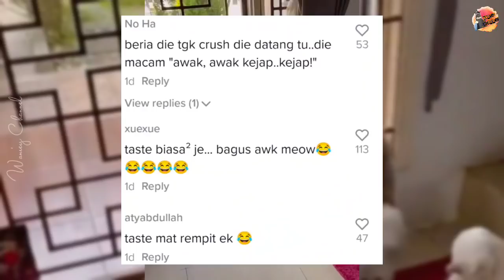SI BULUS NAMPAK KUCING JANTAN DI LUAR RUMAH, TENGOK APA REAKSINYA...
Kredit : deltieveis